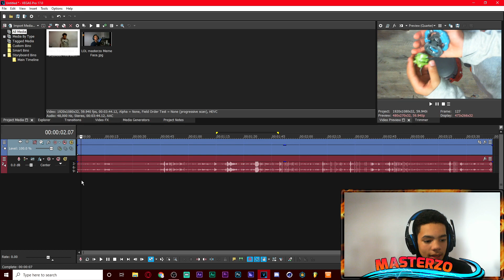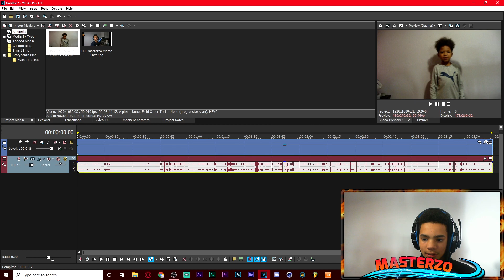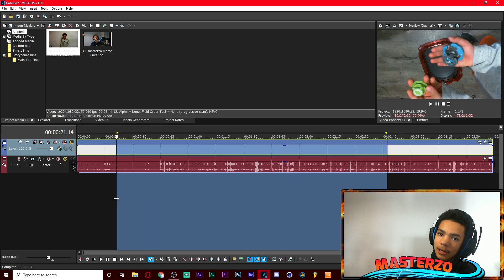How to fix the inverted colors glitch in Sony Vegas Pro 17! (Working 2020)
Shoutout to Addict, who Inspired this video!

In This Video, I teach you how to fix the inverted colors glitch in Sony Vegas Pro 17. I wish i had this tutorial a while ago, so I decided to make one! I hope you enjoy!

😆Learn To edit videos with my Fiverr! I'm Sorry, it costs some money, but how else am I gonna eat?

Processor: Intel(R)Core(TM)i-7-7700HQ CPU @280Ghz

System Type: Windows 10 64bit